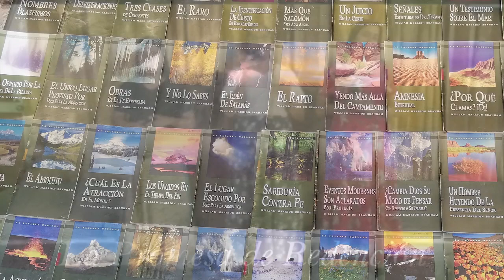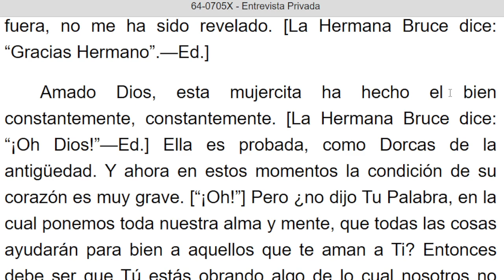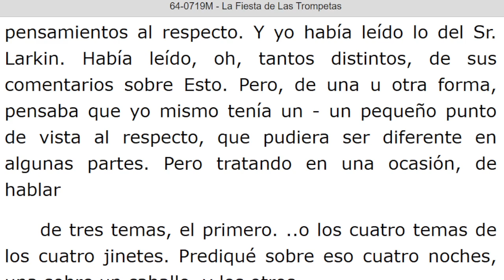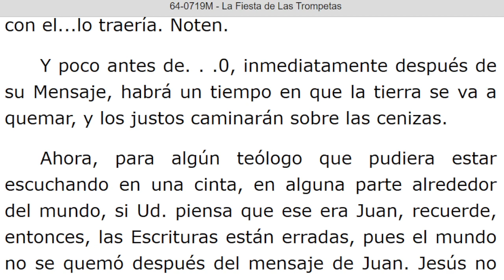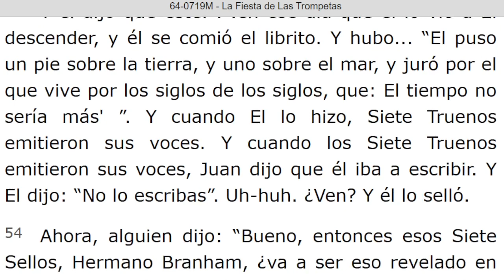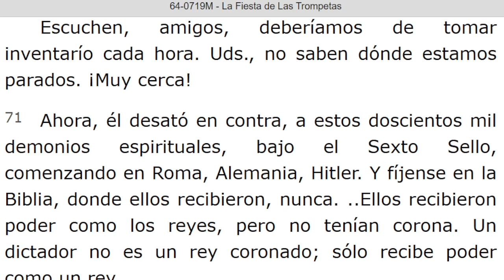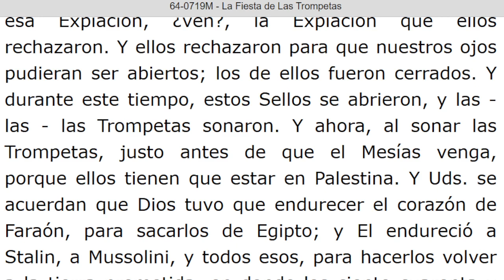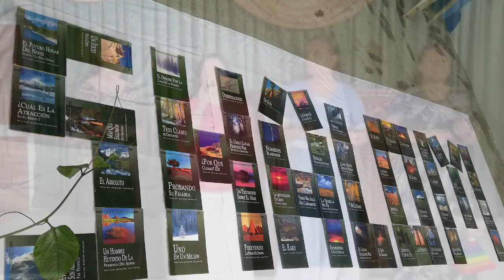LECTURA DE LOS MENSAJES DEL PROFETA !!ELIAS!! WILLIAN MARRION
J e r e m i a s   50:
28. VOZ DE LOS QUE HUYEN  y ESCAPAN DE LA TIERRA  DE BABILONIA, PARA DAR EN SION LAS NUEVAS DE LA  RETRIBUCIÓN DE JEHOVÁ NUESTRO DIOS, DE LA VENGANZA DE SU TEMPLO.

=== INICIA: ENTRVISTA PRIVADA - 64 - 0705X. Párrafo: 01...TERMINA Párrafo: 05...

=== INICIA: LA FIESTA DE LAS TROMPETAS - 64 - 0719M...TERMINA Párrafo: 105...